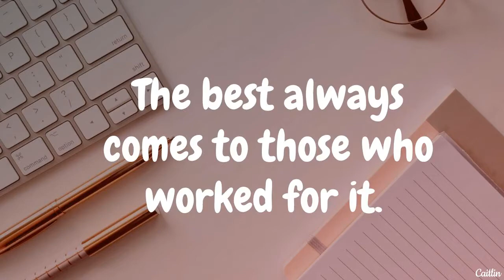exam Exam Wishes l Best of Luck for Your Exams l WhatsApp status, Facebook, Instagram Video l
exam Exam Wishes l Best of Luck for Your Exams l WhatsApp status, Facebook, Instagram Video
Subscribes Channel please

Love u...

Take Care...

Miss u

GooD Night

Good Morning

miss u...ji

Ladli Radha Rani